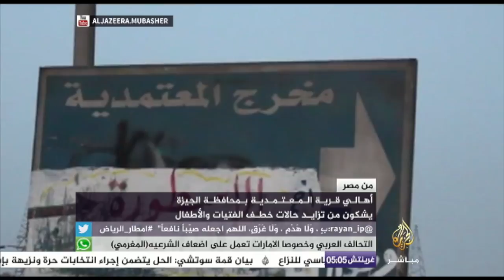تزايد حالات خطف الفتيات والأطفال في قرية المعتمدية بمحافظة الجيزة بمصر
من مصر .. أهالي قرية المعتمدية بمحافظة الجيزة بشكون من تزايد حالات خطف الفتيات والأطفال